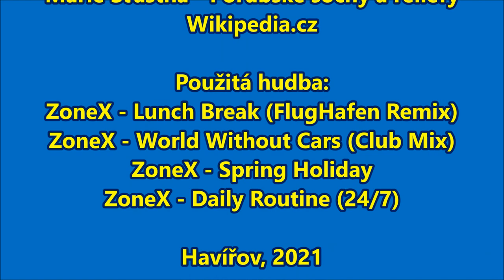Ostrava - Poruba: Od Oblouku k zámku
Videoprezentace o historii Ostravy - Poruby (část 1).

Komentář napsala a četla:
Jiřina Majwaelderová

Video a hudbu zpracoval:
SobJiř

Použité zdroje:
Martin Strakoš - Ostravská sídliště
Jiří Lexa - Odkazy porubských kronik
Marie Šťastná - Porubské sochy a reliéfy
Wikipedia.cz

Použitá hudba:
ZoneX - Lunch Break (FlugHafen Remix)
ZoneX - World Without Cars (Club Mix)
ZoneX - Spring Holiday
ZoneX - Daily Routine (24/7)

Havířov, 2021